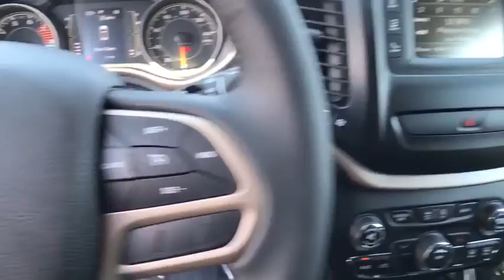2017 JEEP CHEROKEE Reno, Carson City, Northern Nevada, Sacramento, Elko, NV HD240307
2017 JEEP CHEROKEE

Latitude trim, Granite Crystal Met. Clear Coat exterior. iPod/MP3 Input, Bluetooth, Back-Up Camera, SIRIUSXM SATELLITE RADIO, TRANSMISSION: 9-SPEED 948TE AUTOMATIC... ENGINE: 3.2L V6 24V VVT W/ESS. EPA 27 MPG Hwy/20 MPG City! READ MORE!br /br /KEY FEATURES INCLUDEbr /4x4, Back-Up Camera, iPod/MP3 Input, Bluetooth, Aluminum Wheels. Rear Spoiler, MP3 Player, Keyless Entry, Privacy Glass, Child Safety Locks. br /br /OPTION PACKAGESbr /ENGINE: 3.2L V6 24V VVT W/ESS Pentastar, Stop-Start Multiple VSM System, 700 Amp Maintenance Free Battery, Dual Bright Exhaust Tips, SIRIUSXM SATELLITE RADIO GPS Antenna Input, For More Info Call , No Satellite Coverage, HI/AK, 1-Year SIRIUSXM Radio Service, QUICK ORDER PACKAGE 26J Engine: 3.2L V6 24V VVT w/ESS, Transmission: 9-Speed 948TE Automatic, TRANSMISSION: 9-SPEED 948TE AUTOMATIC 1 speed PTU (STD). br /br /EXPERTS ARE SAYINGbr /Edmunds.com explains The Cherokee also features one of the better backseats in the compact crossover class. Not only does it recline, but it also provides for fore-and-aft adjustment, and the high-mounted bench supports adults' thighs without pushing their heads into the rafters.. Great Gas Mileage: 27 MPG Hwy. br /br /VISIT US TODAYbr /At Lithia Chrysler Jeep of Reno our first and foremost goal is to make your car-buying and ownership experience better than any other you've had near Carson City, Auburn CA, Sparks and beyond. And prepare to have your expectations exceeded. br /br /Price does not include $449 Dealer Doc fee, taxes, and license fees. Price contains all applicable dealer incentives and non-limited factory rebates. You may qualify for additional rebates; see dealer for details.br /